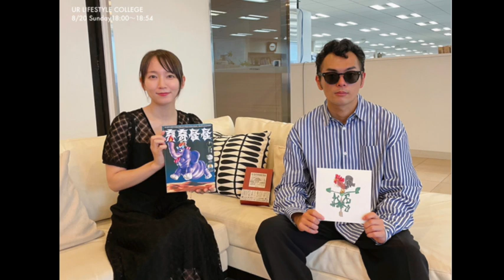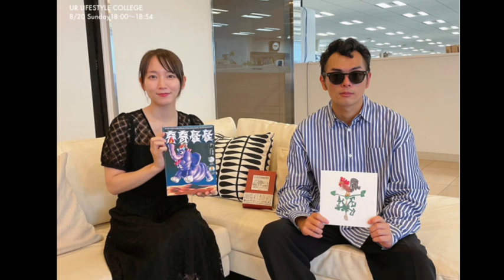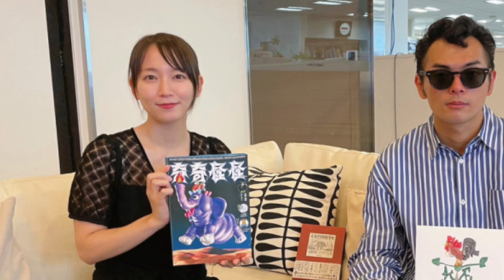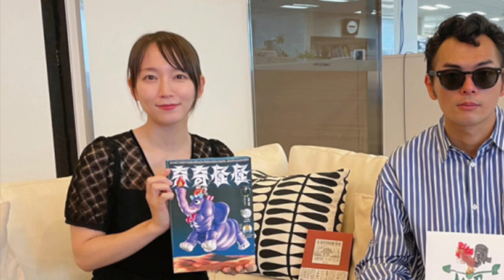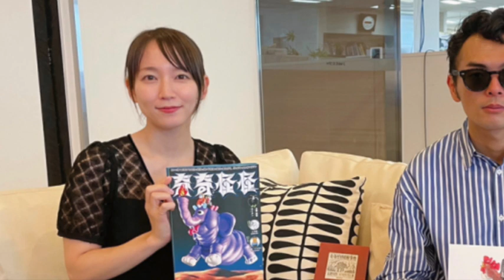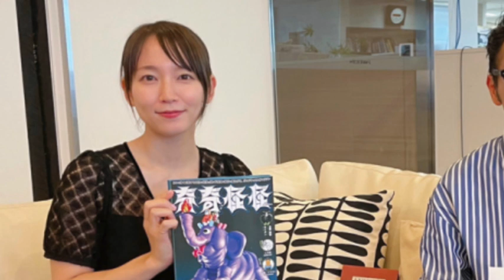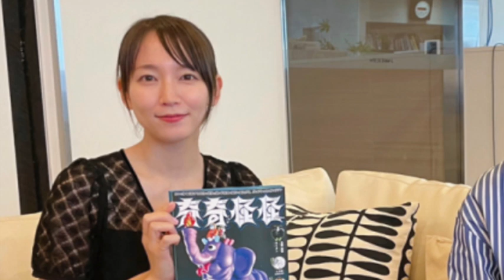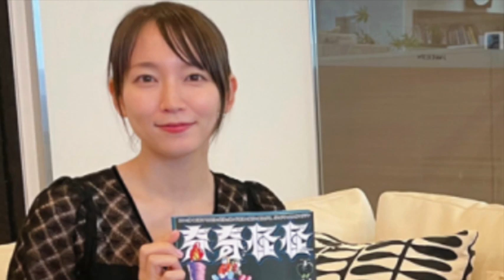吉岡里帆 ぎりぎりまで頑張ってみたい MONO NO AWAREの玉置周啓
ゲスト、MONO NO AWAREの玉置周啓

「UR LIFESTYLE COLLEGE」
2023年8月20日 ラジオ ラジコ J-WAVE